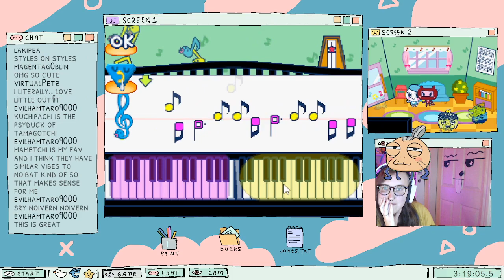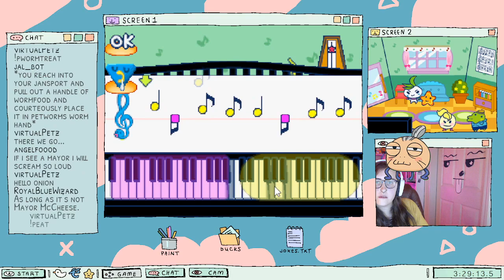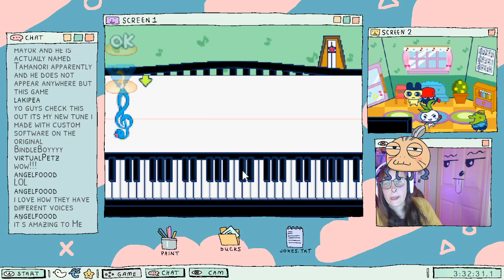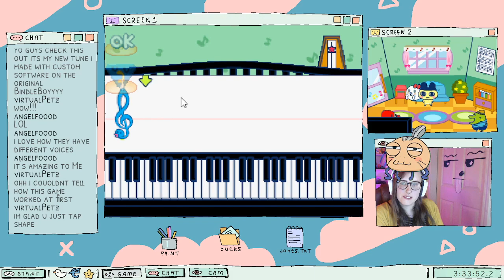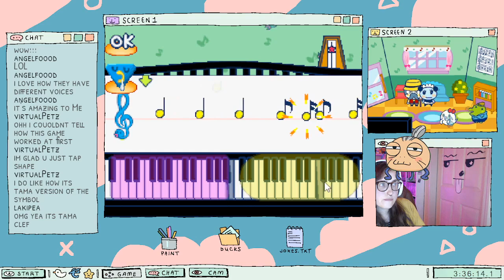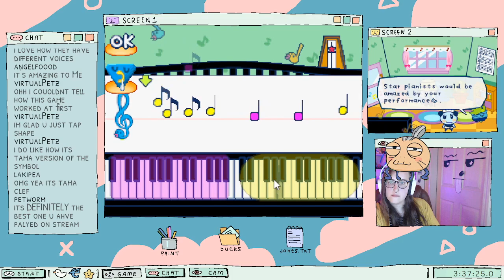tamagotchi connection: corner shop 3 ds pt 1 | twitch vod